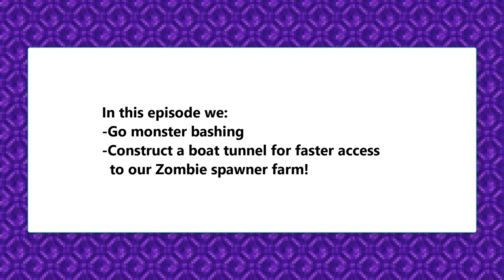Lets Play Minecraft Hardcore S1E27 (Boat Tunnel)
This is the first season of Hardcore Minecraft.  Follow along as we try to survive and thrive on a Minecraft SMP realm set to HARD mode!
The journey will be full of tips and tricks to survive in SMP worlds and how to automate your Minecraft builds to the max!